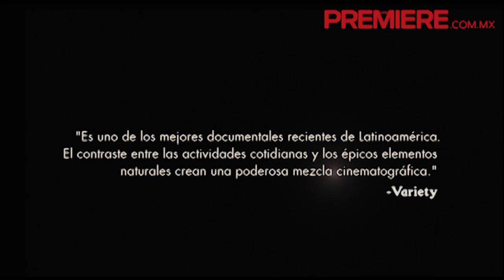Cuates de Australia - Trailer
Trailer del documental de Everardo González, Cuates de Australia.